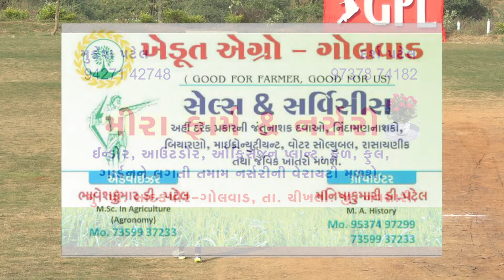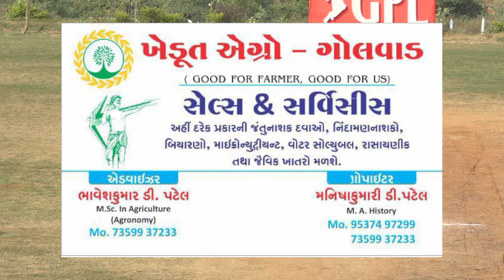MATCH 2 BLACK PANTHERS VS HR TIGERS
GOLWAD PREMIER LEAGUE SEASON 4

ALL TYEPS OF LIVE & D-LIVE STREMING ON YOUTUBE
ALL SPORTS-  CRICKET , KABBADI, VOLLYBALL
MARRAGES,
KATHAS,
BIRTHDAY PARTY,
ANY RECAPTION,